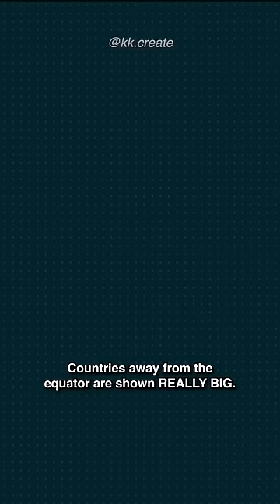All maps are a lie?!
We have been Fooled 😱

- In 1569, Mercator published his epic world map. This map, with its Mercator Projection, was designed to help sailors navigate around the globe. They could use latitude and longitude lines to plot a straight route.
- Mercator’s world maps flattened the spherical planet to make it easier to display. Displays of landmasses are not necessarily proportional to their actual size, especially toward the poles.
- The projection preserves the shape of all the countries and continents without distorting them but it distorts the land areas of the countries.
- But the Mercator map is still so widely used that even Google Maps uses it to give accurate directions.
- He also coined the term “Atlas” (named after the Greek mythological figure who held the world on his shoulders) to describe a collection of maps. Mercator continued his cartography work for the rest of his life, publishing parts of his atlas until his death in 1594.
- In 2017, Schools in the Boston district in the U.S. decided to switch from the Mercator’s Projection with the “Gall-Peters Projection”, which depicts continents and nations by their actual size, as proportional to one another.
- A popular one is the “Winkel Tripel Projection”, invented by Oswald Winkel in 1921 and named for his “Tripel” (German for “triple”) goals of minimising distortion of area, direction, and distance. It does the job pretty well, and the National Geographic Society adopted it as the standard map in 1998.
Share karo iss video ko sabke saath aur next kis topic par aapko videos chahiye, suggestions de do yaar, comments mein!
Sources :
- Vox: Gerardus Mercator revolutionized mapmaking. He was almost executed for it : 5th March 2015.
- Statista: The 30 largest countries in the world by total area : 2nd May, 2023.
- National Geographic: Gerardus Mercator
- Britannica: Atlas
- Science Direct: Mercator Projection